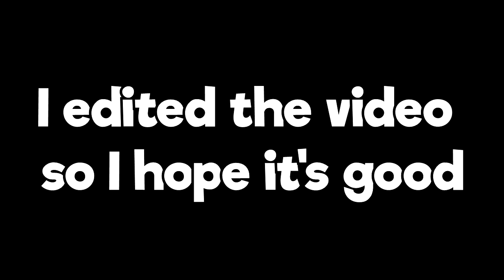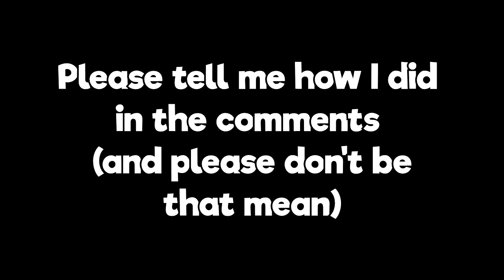Minion! | Stream Highlights #2 | Hypixel games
Do you play Minecraft, maybe consider joining our server, we have a discord server just for it, we usually have minigames on it, especially Super Smash Craft, where we created Smash in Minecraft